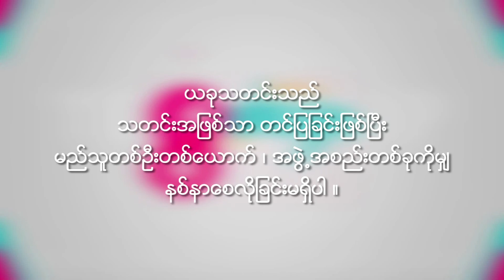A Lin Thakhin